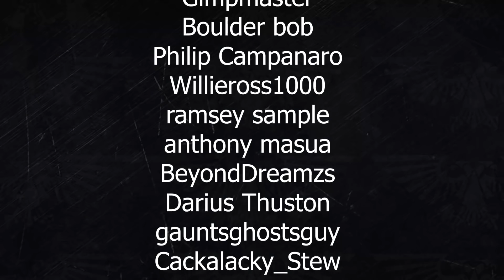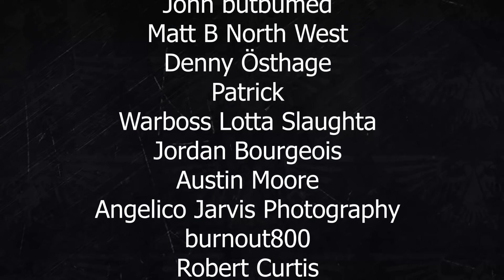WARHAMMER 40K LORE: INDEX ASTARTES SPACE WOLVES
History of the Space Wolves, Fenris and Primarch Leman Russ